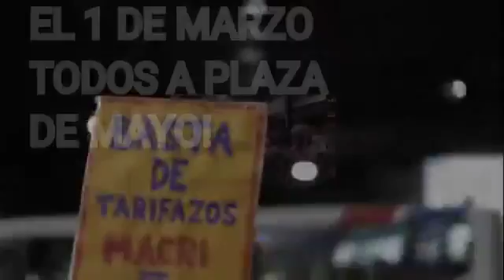29 de julio de 2019